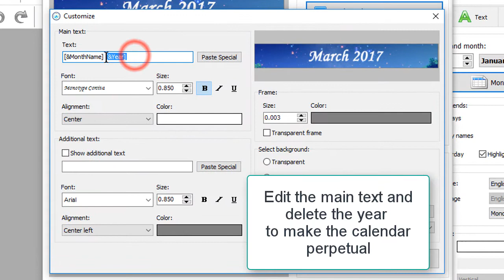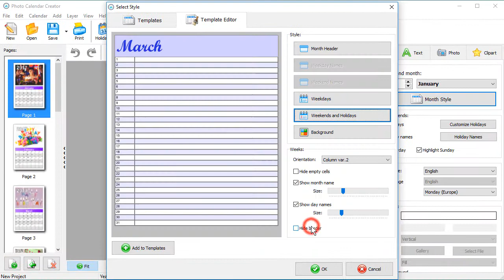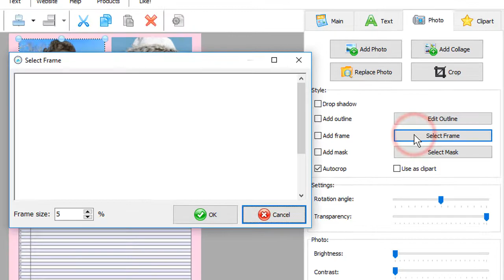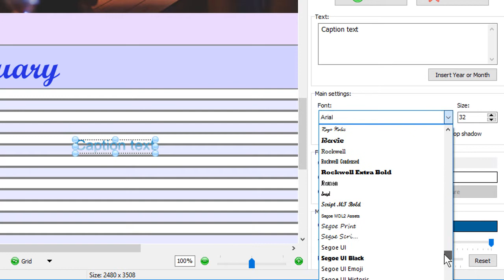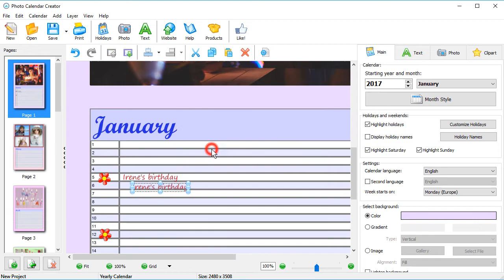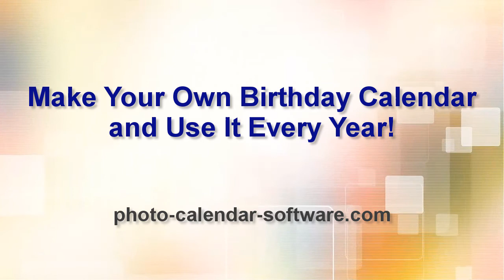How to Make a Perpetual Birthday Calendar – Any Year Reminder with a Personal Touch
If you feel forgetful and want to stop missing not-to-be-forgotten dates, check out this guide to learn how to make a perpetual birthday calendar with Photo Calendar Creator.
A personalized perpetual birthday calendar is a real catch when it comes to gather your family’s birthdays in one reminder. You create the calendar once and use it every year. Photo Calendar Creator lets you make a totally customized any year calendar: use your photos and themed images, style the pages as you like, select the fonts for text captions, and choose the colors for the pages background. Our designers created a selection of calendar and month templates so you don’t have to start from scratch, yet you can edit them easily if needed – add, remove and change the details with a click of your mouse. No need to be a tech savvy to get started with the program because of its user-friendly interface and our tutorials.
Make your perpetual birthday calendar and you will not miss a big party preparation again. Enjoy being creative with Photo Calendar Creator!
You might be interested in the following videos too:
How to Design Your Own Planner - Business-Like or Personal Style
How to Make a Promotional Calendar - Create Stylish Design In-House!
Personalised Photo Calendar with Family Pictures - Cool Idea & Step by Step Guide